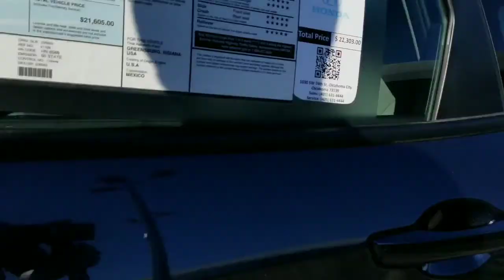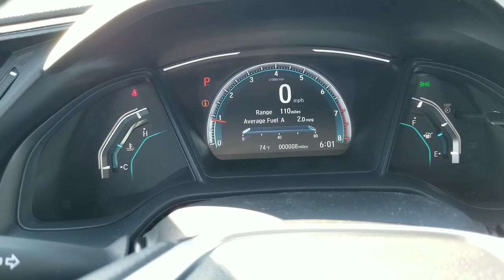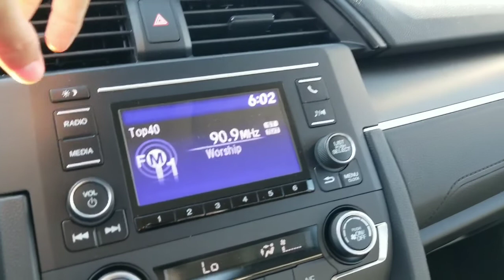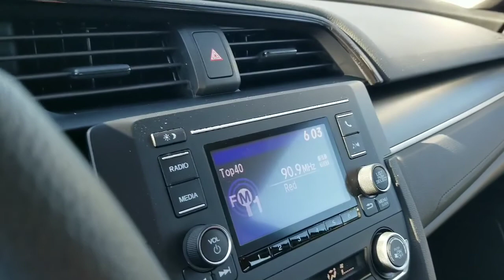2020 Cosmic Blue Honda Civic LX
Para Jesus y la familia Figueroa. Video corto de el Honda Civic que miraron por internet. Si necesitan cualquier cosa me avisan por favor.

Call the store and ask for Juan: 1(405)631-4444